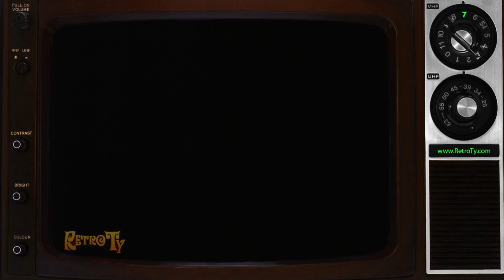1979 - The ABC Bod Squad - Quickfast PSA